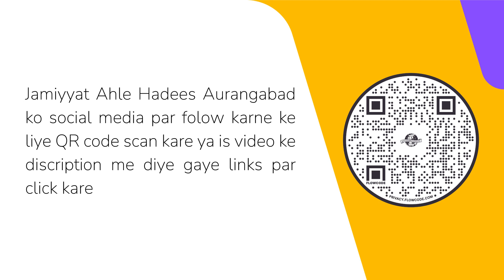"Allah Chah Raha Hai Aur Banda Nahi Chah Raha" Ye Jumia Kehna Durust Hai?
Presents

Answer By:
Fazilatushshaikh Maqsood-Ul-Hasan Faizi Hafizahullah

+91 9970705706